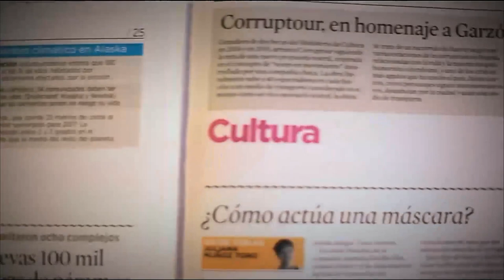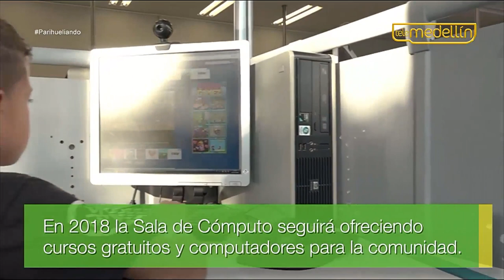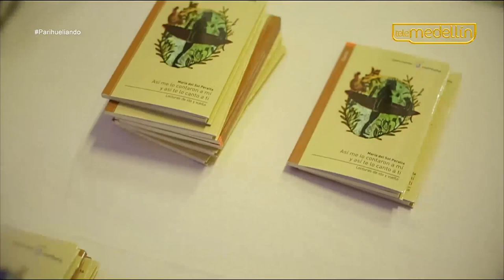Cultura Metro [Parihueliando con vos] Telemedellín